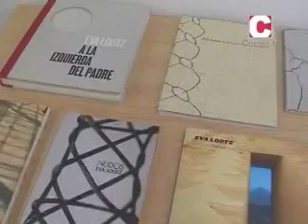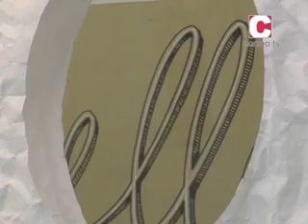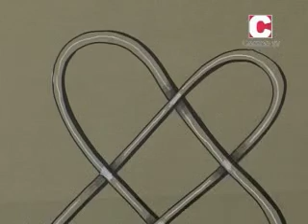Espacio de Arte 13/03/14 Eva Lootz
Fátima Otero, directora y presentadora del programa, entrevista a la artista austríaca afincada en España Eva Lootz